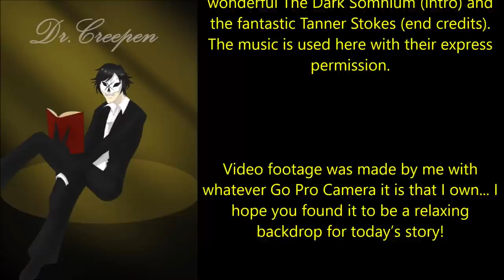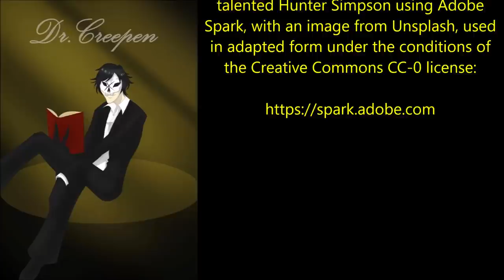''The Treatment of Aaron Nelms'' | THE VERY BEST OF DR CREEPEN’S VAULT 2020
''In fact, if you know any of the patients at the Colton Institute, please...get them out...''

Today’s phenomenal offering is ‘The Treatment of Aaron Nelms’, an original work by Carlos Pandiella; Shared directly with me for the express purpose of having me read it here for you all: